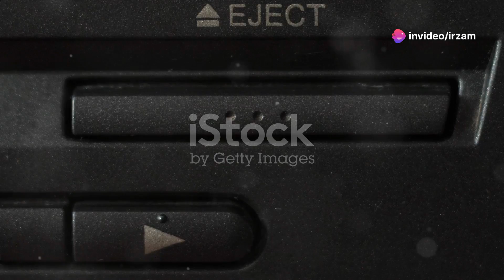"iPhone 16 Review: Key Features, Performance & Pricing Breakdown"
"Discover the latest from Apple with our in-depth review of the iPhone 16! 🚀 In this video, we explore the all-new iPhone 16's standout features, including the powerful A18 chipset, upgraded 48MP camera, and innovative Action Button. Find out how these improvements enhance performance, photography, and daily usability. We also dive into battery life with faster charging speeds and all the available color options.

Is the iPhone 16 worth the $799 price tag? Watch now to get the full breakdown and decide if this upgrade is right for you!

Timestamps: 00:00 – Introduction 00:15 – iPhone 16 Overview 00:30 – Performance & A18 Chipset 01:00 – Camera Upgrades & Spatial Video 01:30 – New Action Button Features 01:50 – Battery Life & Charging 02:15 – Color Options & Design 02:40 – Final Thoughts